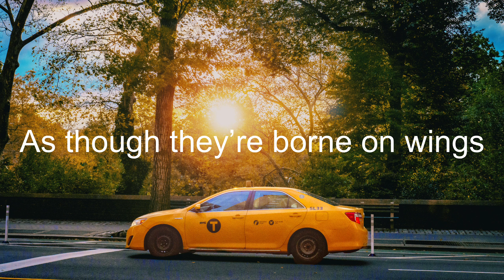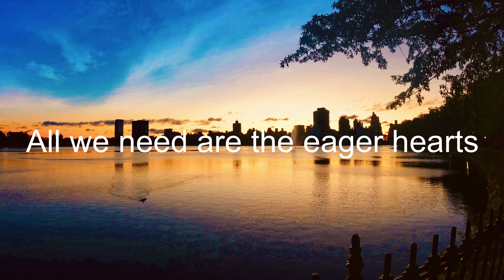Central Park NYC - Original Music, cool, jazzy, happy vibes optimistic rock music with guitar solo.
Mobile music production using iPad Pro, Korg keyboards, Korg Module Pro, Fender Stratocaster, Fender Precision bass, and various iOS apps.

You can help a one-eyed musician keep it moving by donating to the channel should you find it in your heart, and have my undying gratitude, by using this link…